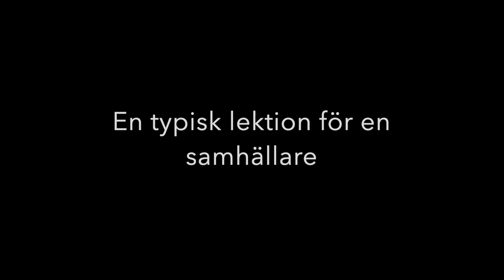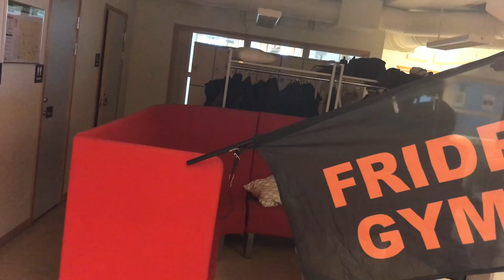Livet som en samhällare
Samhällsprogrammet på Fridegårdsgymnasiet